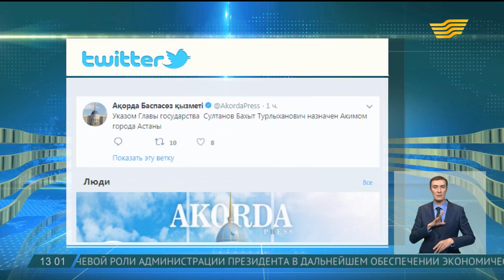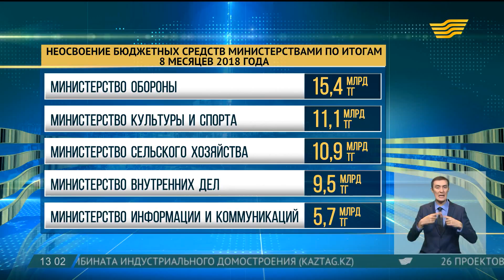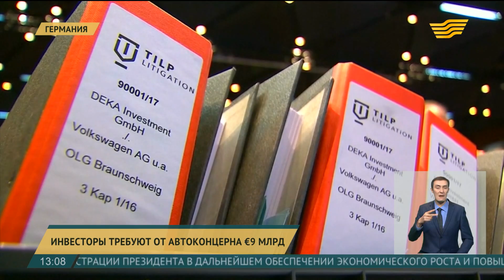Выпуск новостей 13:00 от 11.09.2018